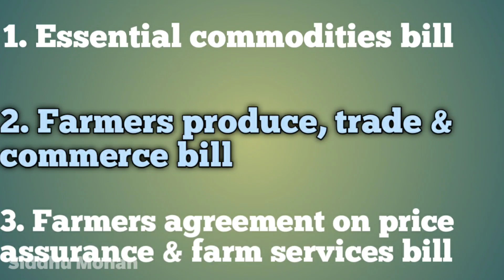Farm bill 2020 | Good or Bad | Why Punjab & Haryana? | Explained | Tamil | Siddhu Mohan